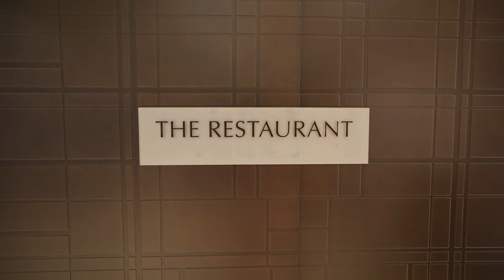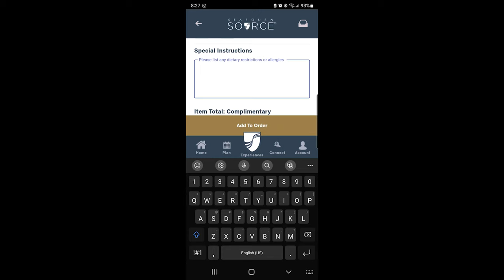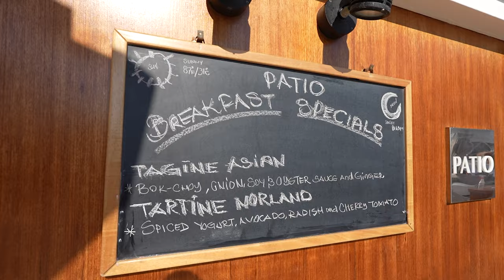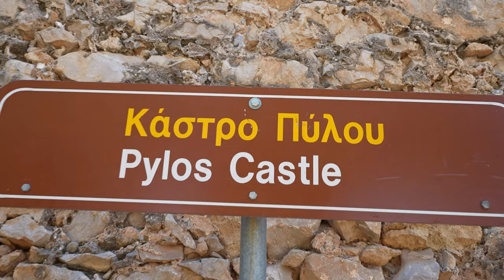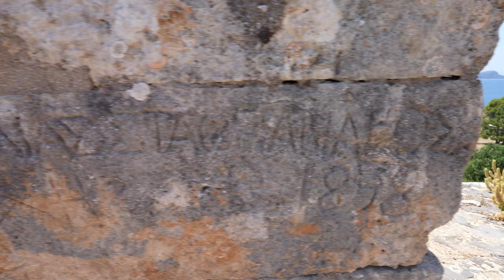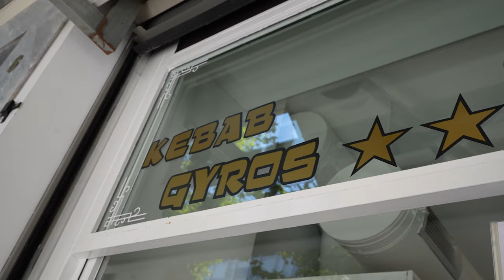Seabourn Encore 6 Star Luxury Cruise Greece Itinerary (Part 2)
In this video, we share our Seabourn Encore cruise review and show you the amazing Adriatic and Greek highlights that we experienced on our 7-day itinerary. We visited Venice, Split, Dubrovnik, Corfu, Katakolon, Nafplion, and Athens. We also enjoyed the luxury amenities and services that Seabourn Encore offers, such as the spa, the pool, the restaurants, and the suites.  Leave us a comment on the description below about your own first cruising experience!

Make sure not to miss Part 1!  Our First 6-STAR Ultra Luxury Cruise Ship Experience! What to EXPECT from Seabourn Encore

Episode 13 |Seabourn Encores' 6 Star Luxury Cruise Greece Itinerary (Part 2)
 \ Filmed July 20, 2022    @SeabournCruise
VIDEO CHAPTERS
0:00 Preview
0:39 Caviar Sail Away Event
1:07 The Restaurant
1:23 Corfu, Greece - 3rd port
1:45 ATV time!
2:35 Aerial View of the Coast
4:21 Coffee through the APP
4:40 Special Breakfast at the Colonnade
5:0 Sami Cephalonia, Greece - 4th Port
5:31 Myrtos Beach
6:30 Marina Day
6:38 Jacuzzi Sunset
6:56 In Room Fine Dining
8:38 Breakfast at the Patio
9:21 City of Pylos Greece - 5th Port
10:31 T.K Grill Restaurant
13:24 Nafplion Greece -6th Port
13:55 Sushi Dinner
14:25 Penthouse Suite
15:35 Veranda Suite Double
15:44 Owner's Suite
16:27 Piraeus Greece Disembarkation
17:05 Summary
17:23 Next Episode Preview
17:41 Unlimited Caviar Footage
🎥  EQUIPMENT
All the gear we use and recommend:
Best Main Camera
Main lens
Secondary lens
Secondary Camera
Action Camera
Best 360 camera
Vlogging Microphone
Here you will find all our travel gear and more:

If you purchase anything by using one of this links and have any questions on set up.
🎧  MUSIC
Get free 30 day trial!

Thanks to the following for making this trip possible:
Seabourn